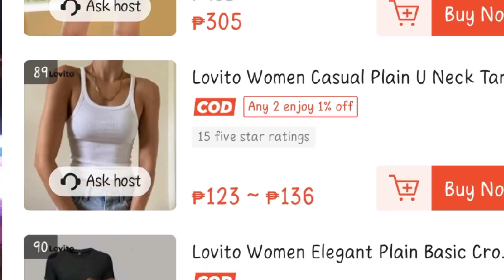UNBOXING LOVITO SANDO AND HELLO KITTY BRACELET | NhateL G